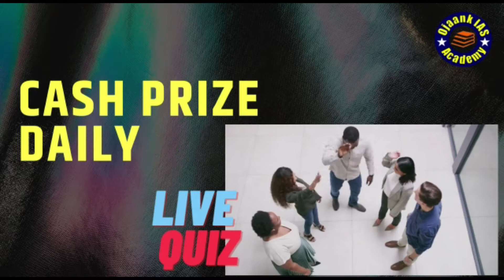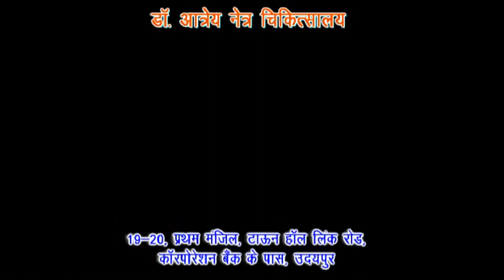पेसिफिक प्रीमियर लीग का रंगारंग हुआ आगाज !